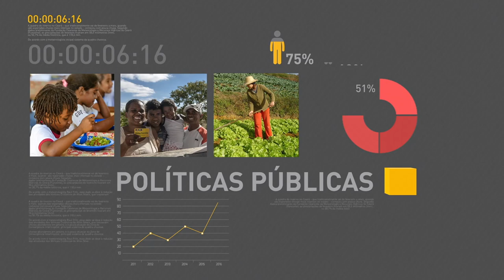Teste de farmácia para HIV ganha registro no Brasil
REPÓRTER NBR 18h – 17.05.17: Um teste de farmácia para identificar a presença do vírus HIV teve registro autorizado pela Agência Nacional de Vigilância Sanitária (Anvisa). E mais: Estudo americano aponta Brasil como líder na produtividade agropecuária. Veja também: Campanha do Ministério da Saúde incentiva doação de leite materno.